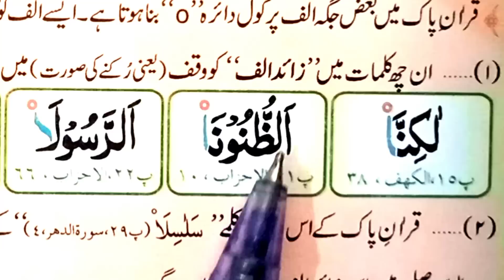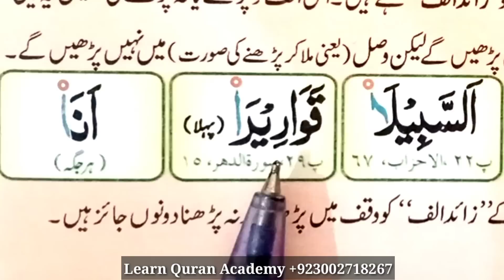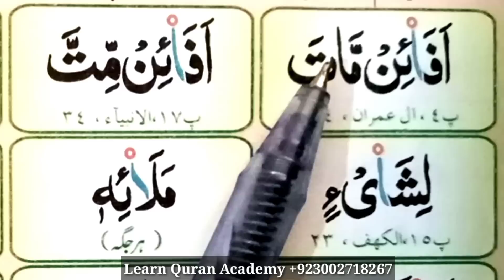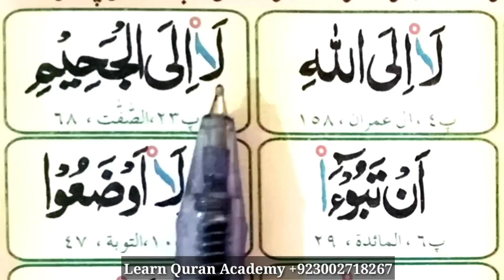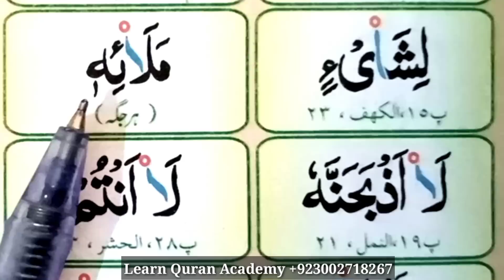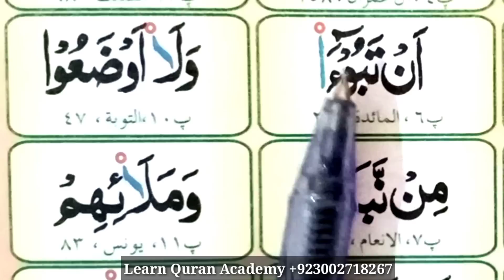Arabic Alphabet lesoon #19 | Madani qaida full text | Learn Basic Qaida in quran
Salam.